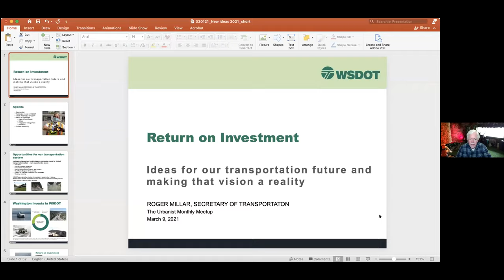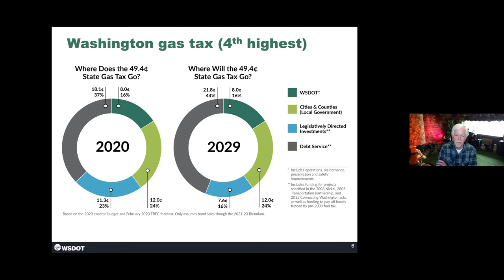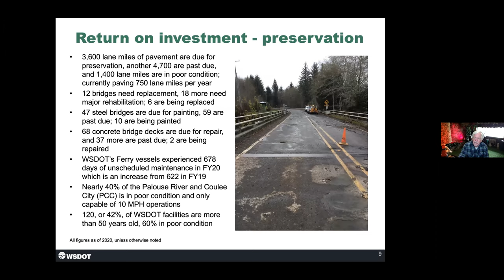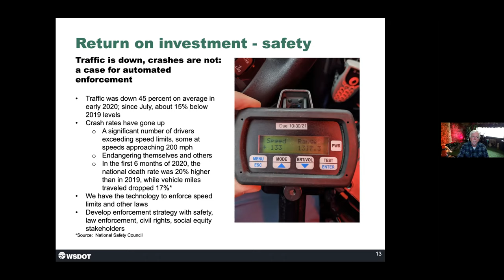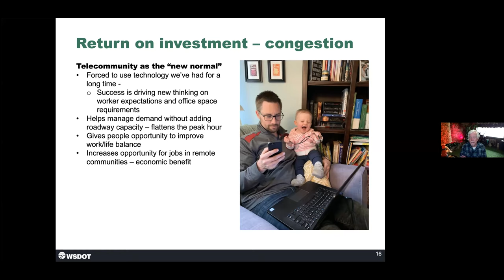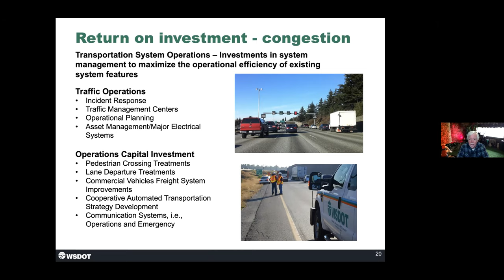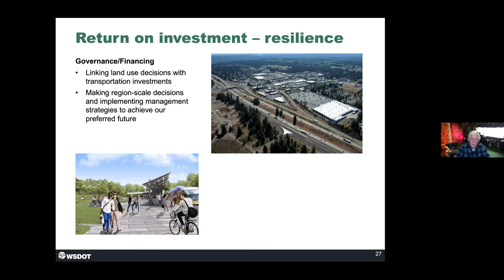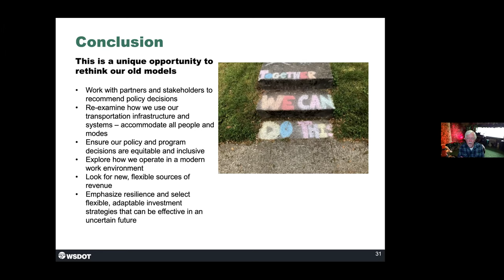March Meetup with WSDOT Secretary Roger Millar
The Urbanist was happy to host Washington State Department of Transportation head Roger Millar for our March Meetup. We talked about the future of transportation in Washington, such as high speed rail, lidding I-5, stopping freeway expansion, increasing safety, and eliminating traffic deaths as our state is aiming to do by 2030 with its Target Zero goal.